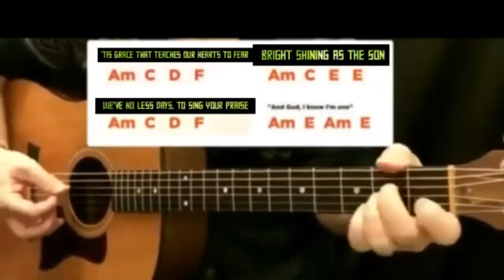Amazing Grace 2 edit mode